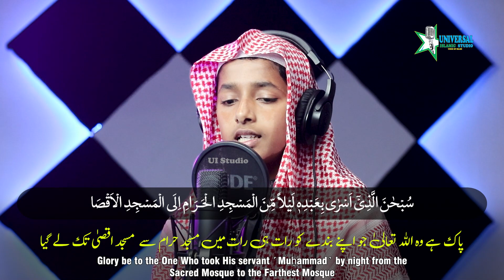Surah Al-Isra سورة الإسراء ( Short Clip ) - SOOTHING Recitation - HAFIZ MUHAMMAD AYYAN SALFI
Voice : HAFIZ MUHAMMAD AYYAN SALFI
Audio : Ui Studio
Video : Ui Studio

⚫ Surah Yusuf سورة يوسف ( Verses 1 To 9) | Most Beautiful Recitation | Qari Saif Ur Rahman Al Asim